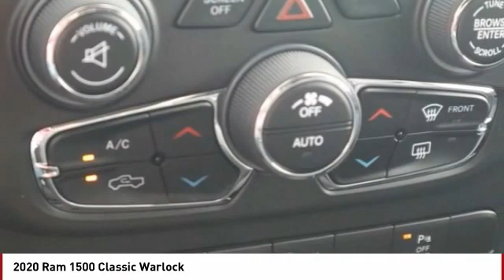2020 Ram 1500 Classic Colorado Springs CO 7408U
2020 Ram 1500 Classic Warlock

Diamond Black Crystal Pearlcoat 2020 Ram 1500 Classic Warlock 4WD 8-Speed Automatic 3.6L V6 24V VVTPRICE LISTED INCLUDES DEALER HANDLING ($699)